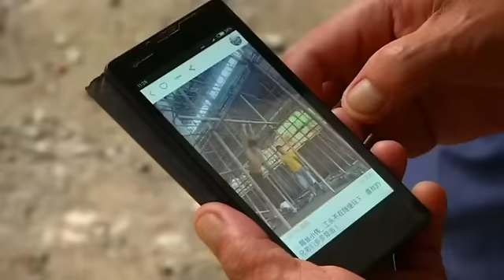Full-time construction worker, part-time gymnast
A Chinese construction worker in Huangshan, Fujian has become an internet sensation for his gymnastics skills. As a student, 23-year-old Shi Shenwei, didn't do well in school and was an  online gaming addict. But he wanted to later change himself and a workout video inspired him.He used bricks as dumbells and scaffolding as high bars and self-taught himself. His cousins dutifully took videos of his workout from different angles. And he then put the videos up on a Chinese Instagram-like app 'Kuaishou'. He got 1.1 million followers! His popularity has now led to invitations to perform in many talent shows in China.